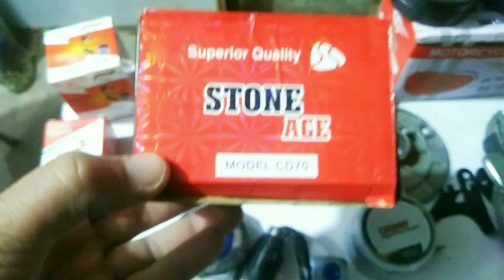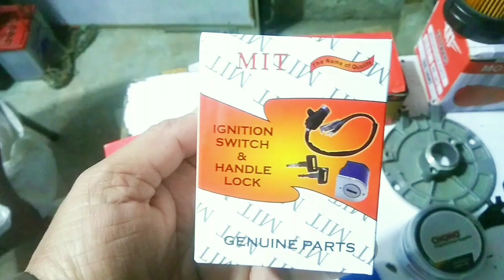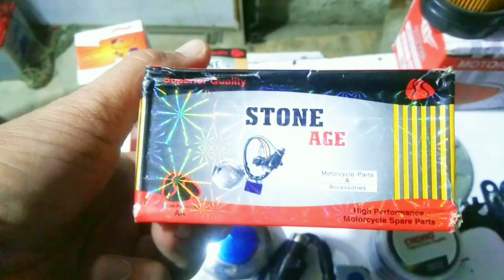bike accessories ||Bike parts market in lahore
Bike parts market in meclode road Lahore
bike parts price in lahore
bike parts rates
All bike decoration accessories and bike accessories 2023 model are also available
making bike fuel tank  bike tanki  honda 125 tanki tapay
motorcycle tanki tapay
honda 70 tanki tapay  motorcycle tanki tapay  tanki tapay design
caferacer tanki tapay  honda tanki tapay
tanki tapey in reasonable price
bike tanki tapay  custom tanki tapay  wholesale tanki tapey

bike tanki reparing in rawalpindi
5star tanki tapay price in pakistan
bike new tanki tapay
Osaka dry battery price in Pakistan
dry battery repair
dry battery price
dry battery
dry battery for solar system
dry battery vs wet battery
best battery for solar panel
dry battery for cd70
battery
solar battery price
Hyundai tall tublar battery
what is supercapacitor in Urdu
dry battery for ups price in Pakistan
NEW Tiktoker Lights They Look in The Dark
Shop for Motorcycle Decoration items in Rawalpindi
decoration bike 70
decoration bike 125
bike decoration cd 70
bike decoration lights
decoration motorcycle
bike modified
bike modification parts
bike modification in Pakistan
bike modified video
caferacer bike
70 convert in caferacer
motorcycle decoration
Online business in Pakistan
Online karobar kese karain
Best online business in Pakistan
Whole sale business in Lahore
Whole sale business in Peshawar
Whole sale business in Quetta
Whole sale business in kpk
Honda bikes modification 2022
CD 70 modification parts 2022
Bikes modification parts rates 2022
 70 modification parts
CD 70 bikes modification
Honda 125 modification parts
Honda 70 decoration parts
Honda 125 decoration parts
CG 125 bikes modification
Honda CD 70 decoration parts
Honda CG 125 decoration parts
Bikes fancy spare parts
CD 70 fancy parts
CG 125 fancy parts
motor bikes parts ebay
 modified parts for bikes
Decoration parts market in Pakistan
Decoration parts market in Lahore
Modification parts market in Pakistan
Modification parts market in Lahore
Modification parts market in India
Modification parts market in dubae
Bikes decoration parts
Bikes modified parts
Bikes modification parts in Lahore
Bikes modifications parts in Pakistan
Decoration spare parts market
Bikes spare parts market in Lahore
Bikes spare parts market in Pakistan
Modify bikes spare parts
Decoration accessories bikes parts
CD 70 decoration parts
CG 125 decoration part's
Whole sale decoration parts market in Lahore
Whole sale decoration parts market in Pakistan
Whole sale decoration parts market in Karachi
Modification parts whole sale market in Pakistan
Modification parts market in Ludhiana
Modification parts market in Delhi
Bikes parts whole sale market in Lahore
Bikes parts whole sale market in India
Bikes parts whole sale market in Delhi
Bikes parts whole sale market in Ludhiana
Bikes parts whole sale market in Karachi
Spare parts whole sale market in Lahore
Spare parts whole sale market in India
Spare parts whole sale market in Pakistan
Spare parts whole sale market in Ludhiana
Spare parts whole sale market in Delhi
Spare parts whole sale market in Karachi
Motorcycle parts whole sale market in Lahore
Motorcycle parts market in Pakistan
CG 125 decoration
CD 70 decoration
CD 70 decoration ideas
CD 70 decoration items
Modification parts for bikes
125 modification parts
Bikes modification parts whole sale
Bikes modification parts whole sale in Lahore
Bikes modification parts whole sale in Pakistan
Bikes modification parts in Mumbai
Bikes modification in India
Bikes modification shop
Bikes decoration parts Karachi
Bikes decoration parts Lahore
Bikes decoration parts Pakistan
Bikes decoration
Bikes decoration CD 70
Bikes decoration CG 125
Modified parts
Spare parts market in Pakistan
://youtu.be/0c_XP48pQAc
crownlifan rate list
bike parts business
motorbike parts rates 2023
bike parts lahore
Honda parts
 All Bike parts are available in the bike spare parts wholesale market in Lahore
The most evergreen business in Pakistan is the bike spare parts business
 I will be interviewing a spare parts business
This video is about bike spare parts rates
wholesale prices
wholesale market in Macleod road Lahore Pakistan
in this shop  you find the cheapest rates for your motorcycle
Motorbike is a big business in Pakistan
 Motorcycle spare parts have a big market in Lahore and Karachi